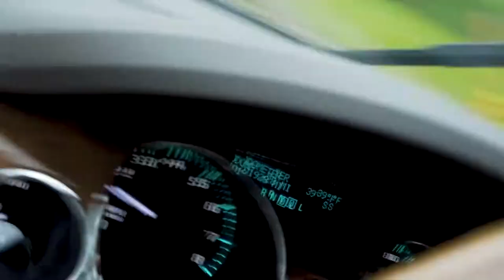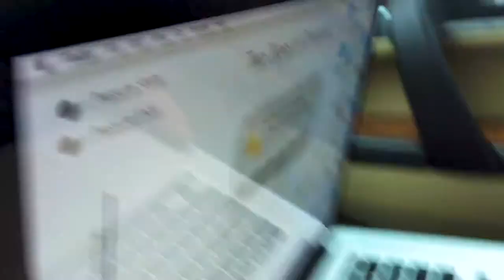He'll Make a Splash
Today Austin's brother had his graduation party and lots of family was over.  Some of us also went swimming